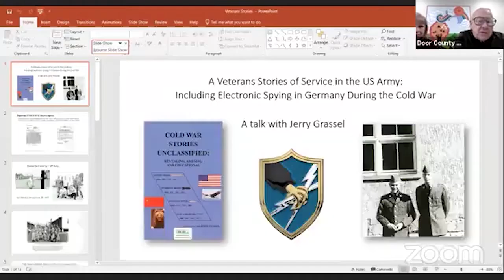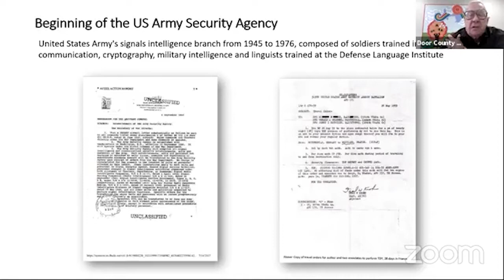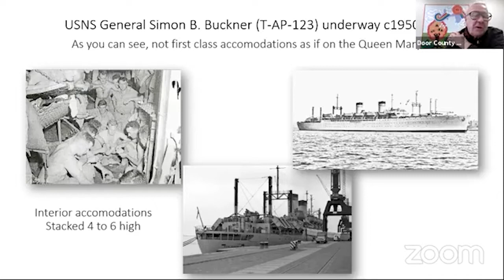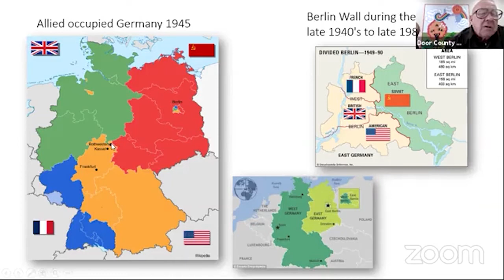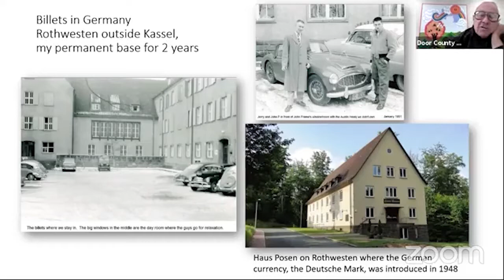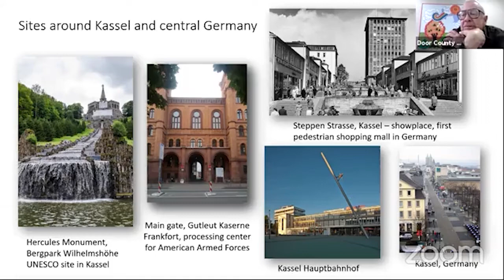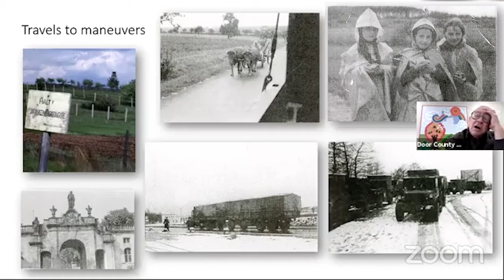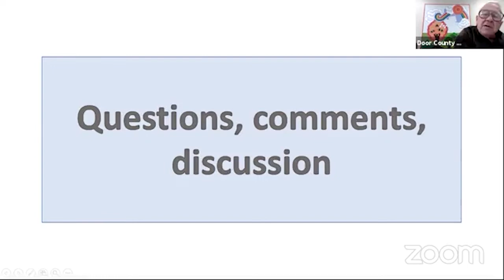Veterans Stories of Service in the US Army Security Agency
A Veterans Stories of Service in the US Army: Electronic Spying in Germany During the Cold War. Today's talk has photos and stories from the book, "Cold War Stories Unclassified : Revealing, Amusing, and Educational," by author Jerry Grassel, a Sturgeon Bay native, who describes his experiences in Europe during the Cold War.

When he joined the army right out of high school, he scored high enough on acuity tests that he was given the opportunity to join the Army Security Agency, or ASA, a branch of the Army that dealt with radio and electronic eavesdropping.

The FBI did a background check in Sturgeon Bay and by the age of 19, he earned top secret and crypto information security clearance and was sent to Germany.  Jerry will share some the military stories in honor of Veteran's Day.